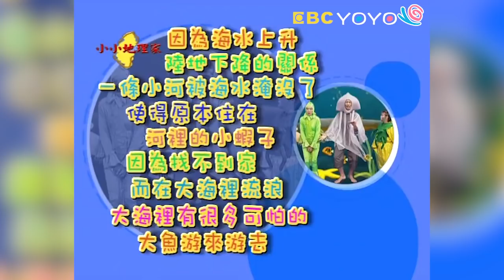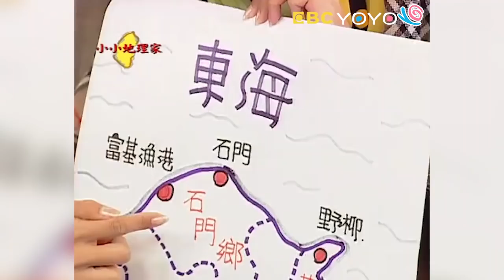【認識台灣的北海岸】認識台灣_小小地理家 第37集｜知識｜文化｜教育｜兒童節目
今天瘋狂博士和丫丫妹妹將告訴小朋友的是「台灣的北海岸」，台灣的北海岸東部起三貂角，西至淡水河口，海岸線長約85公里，和北海岸相接的海洋我們稱為「東海」，在北海岸我們可以看到特別的地理景觀包括有：溺谷、谷灣、岬角、島嶼和海地形。另外今天的瘋狂地理劇中，住在河裡的小蝦子，因為找不到家而在大海裡流浪，大海裡有很多可怕的大魚游來游去，小蝦子很害怕，還好遇到兩隻可愛的小魚，一隻叫叮叮，一隻叫噹噹，他們成為好朋友，讓小蝦子不再害怕，繼續去找回家的路。在地理小百科中，漢堡爺爺和布丁奶奶還要詳細介紹台灣的北海岸給大家認識喔！